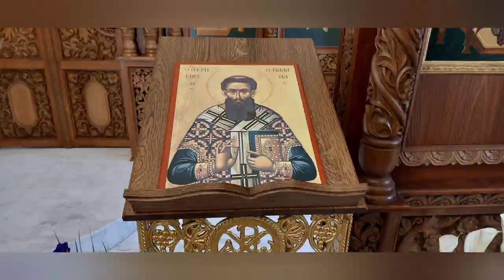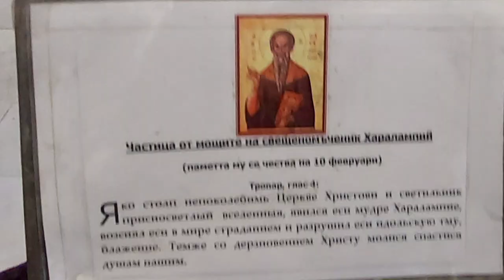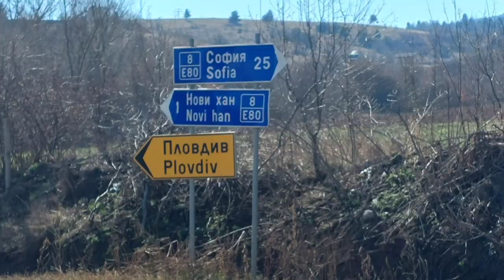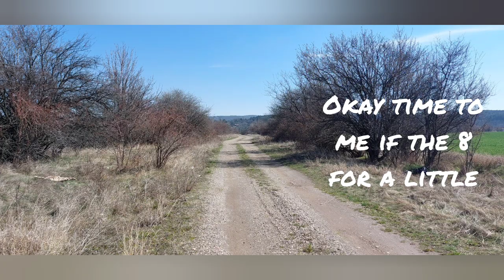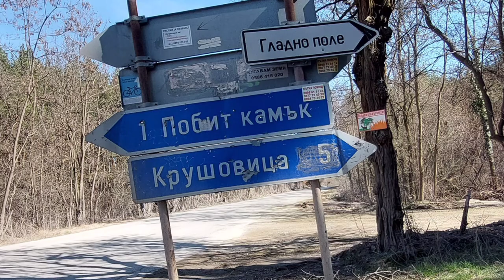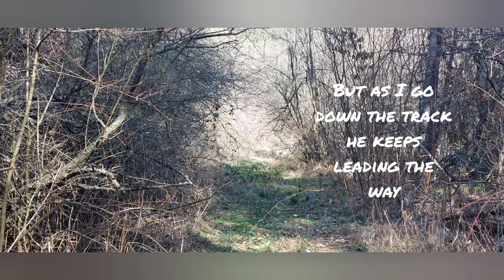Pilgrim's Update Day 325 fromheretojerusalem, Lozenski Monastery to Vakarel, Is Militaris, Bulgaria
I wake up in the Lozenski Monastery just outside of Sofia feeling enveloped in love. Today's destination is Vakarel, over the Via Militaris/Via Diagonalis or route 8. Ik zigzag, climb a little and I do only to find love at first sight. A,spirit dog, a black retriever who thought here in Bulgaria steals my heart...at the end of the day we have another first which includes a quad bike...😂🤣😂.

Anja Bakker

theflautingharper